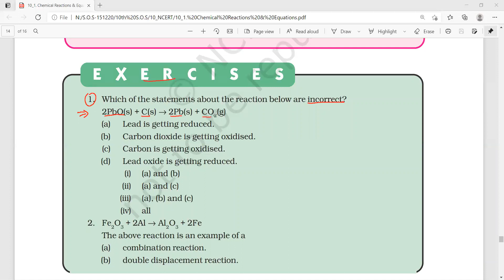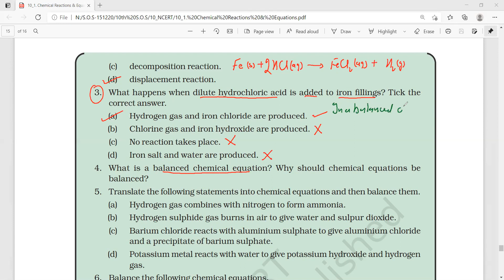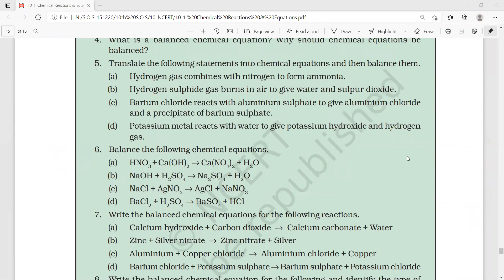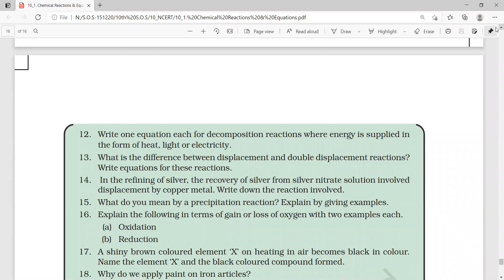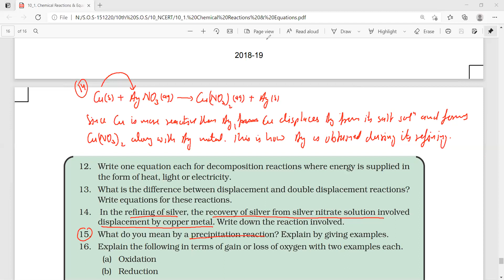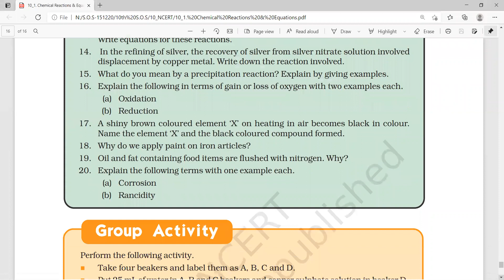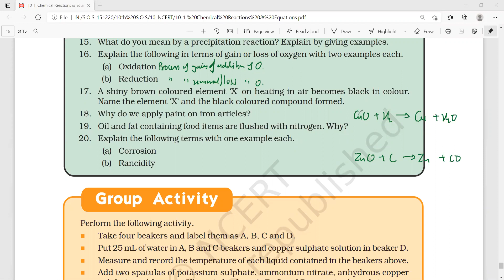10_1_Exercise Solved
Video Lecture includes detailed explanation of answers to solve questions of exercise of chapter Chemical Reactions and Equation.